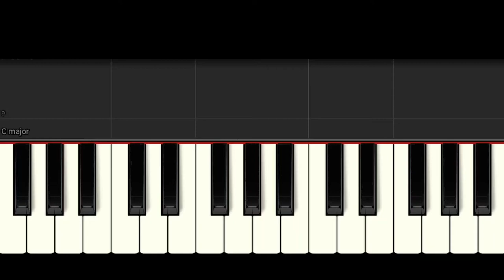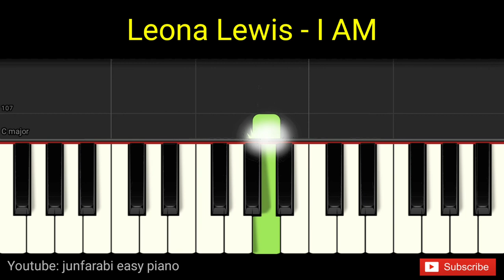Leona Lewis - I AM - piano tutorial one hand only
Leona Lewis - I AM. Tutorial easy piano right hand only with background music. Instrumental piano song.

Thanks